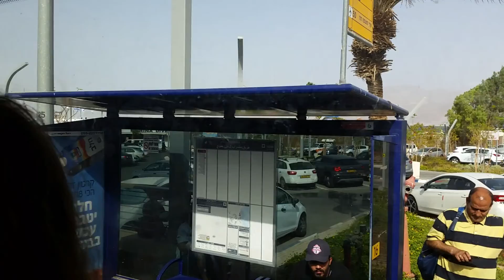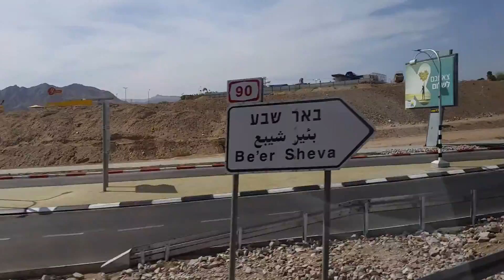Эйлат из окна автобуса...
Садитесь , друзья, у окошка..
Едем - смотрим город из окна автобуса: местность , архитектуру, растительность..
Читаем небольшую вводную про общественный транспорт Эйлата..